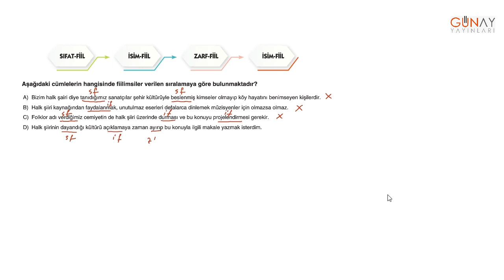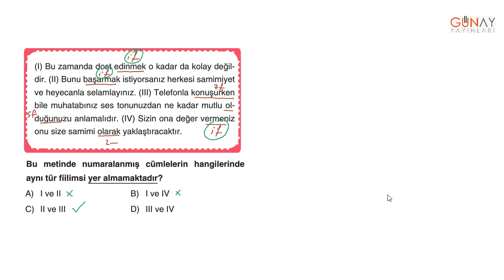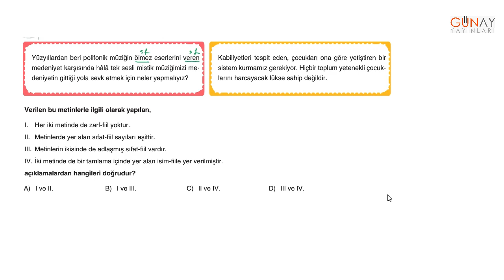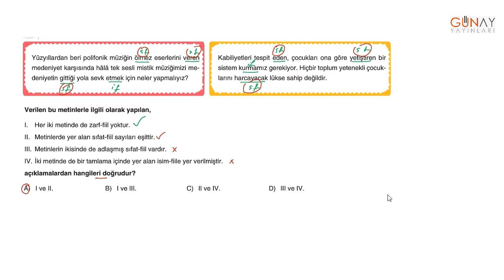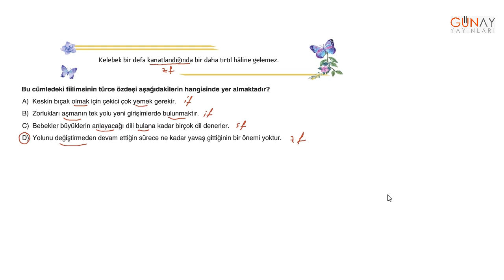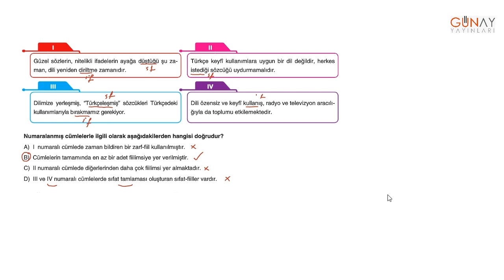Bumerang Etkinlikli Türkçe 8 7.Bölüm Beceri Testleri 1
Bumerang Etkinlikli Türkçe
8 7.Bölüm
Beceri Testleri 1